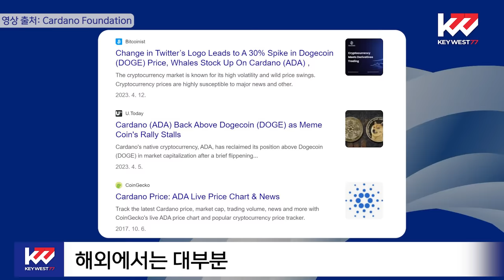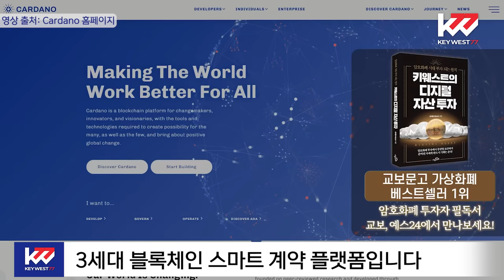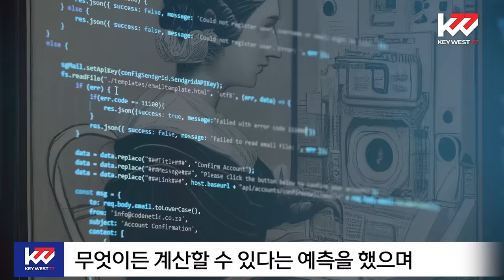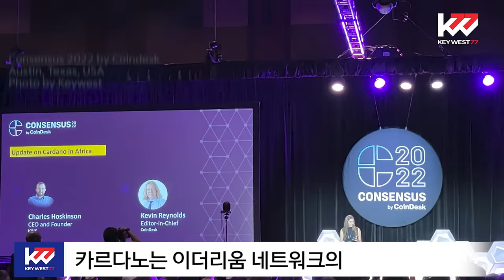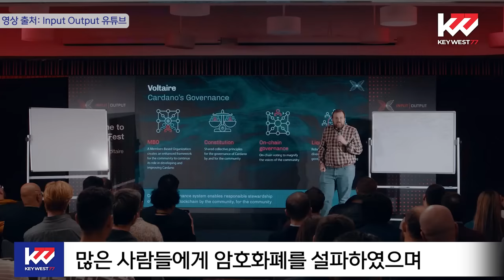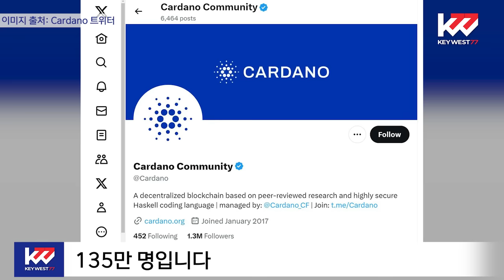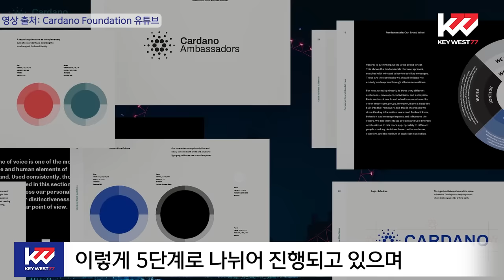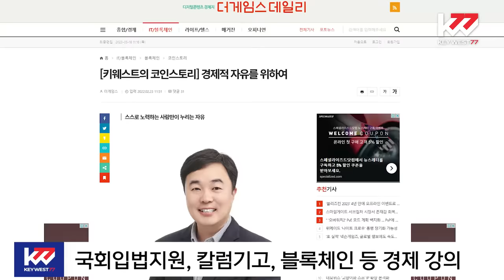암호화폐 백과사전, 에이다(ADA), Cryptocurrency Tutorial of ADA by Keywest. Oct 24, 2023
오늘은 17년 10월 6일(금) 오후 5시 디지털자산거래소 업비트에 상장한
'에이다(ADA, Cardano)'에 대하여 조사, 분석한 내용 공유해 드리겠습니다